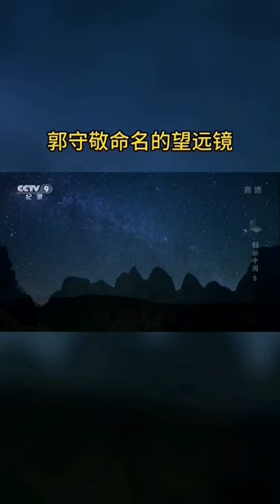郭守敬命名的望远镜